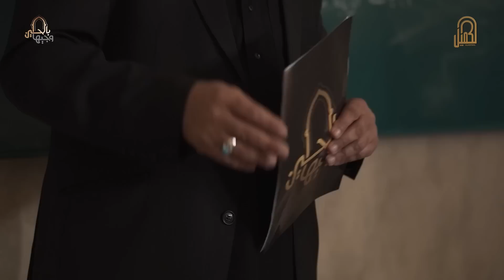المتسابق احمد الداودي | وجيها بالحسين - الحلقة الثالثة عشر | مرحلة التراث | الموسم الرابع